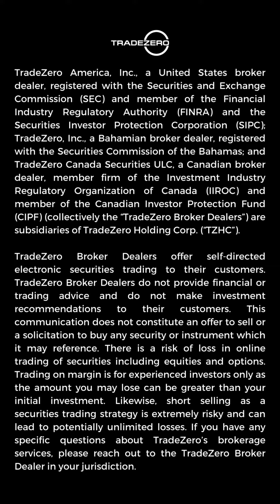The Stock Market Is Forward Looking | Bobby Iaccino, TradeZero Live Sessions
"If you start to see stock market weakness, you should believe it." Wise words from our TradeZero Live Sessions guest speaker Bobby Iaccino on risk management. Our TradeZero Live Sessions are live every Friday. Register today for free interactive education, including software walkthroughs, guest speakers and more